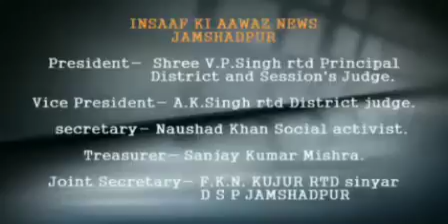झारखंड आर्टिस्ट एसोसिएशन ऑफ जमशेदपुर द्वारा "एक शाम देव आनंद के नाम" कार्यक्रम होगा आयोजित।